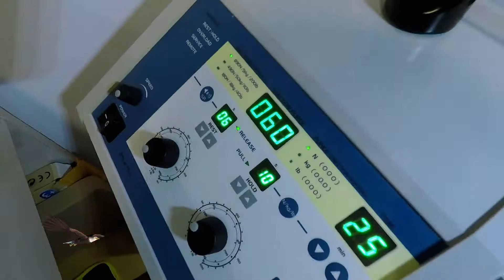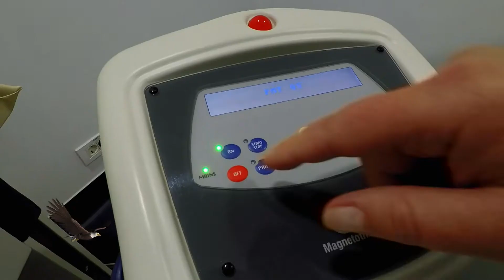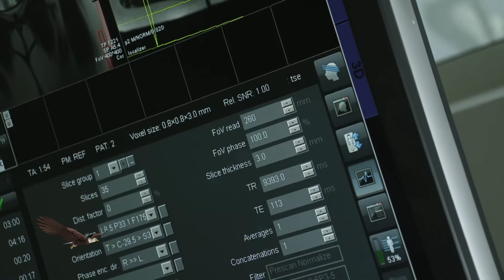Spactaculos Poiana Campina 2020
ce se spune despre noi la TVR2